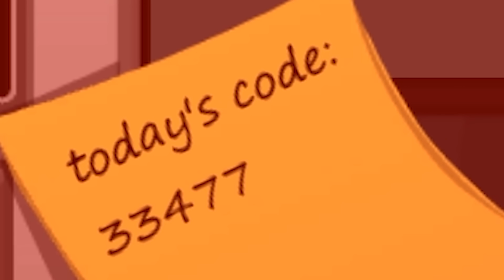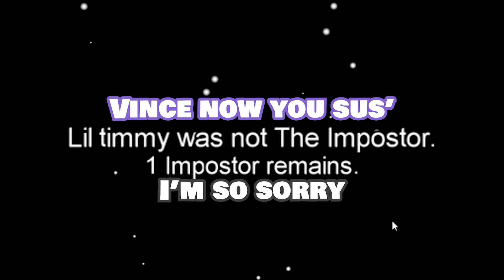900 IQ Impostor Plays vs Preston! - Among Us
900 IQ Impostor Plays vs Preston! - Among Us with BriannaPlayz 👊